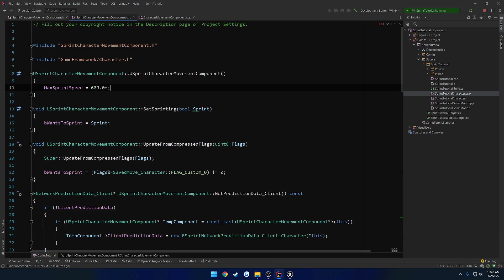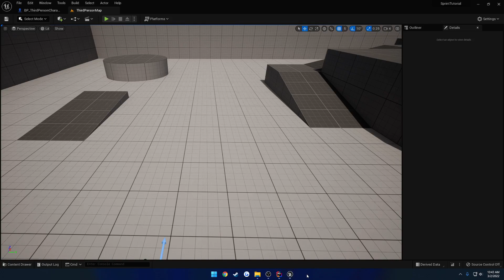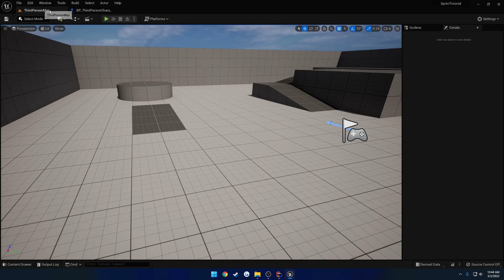Unreal Engine, Sprinting the right way #4: Control Sprint Speed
In this video we setup our character movement component to allow for us to change our sprint speed in the editor.